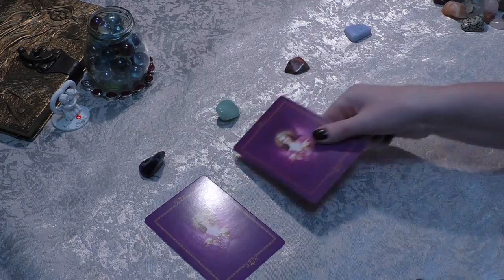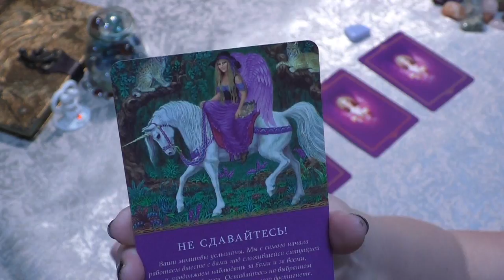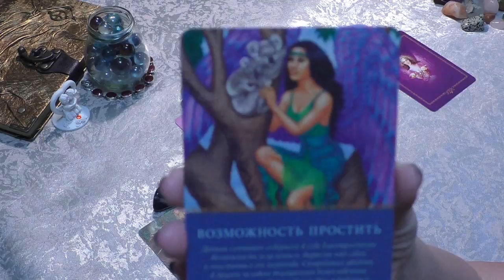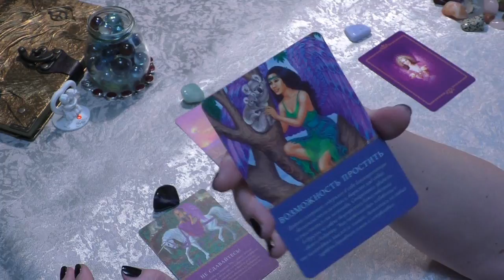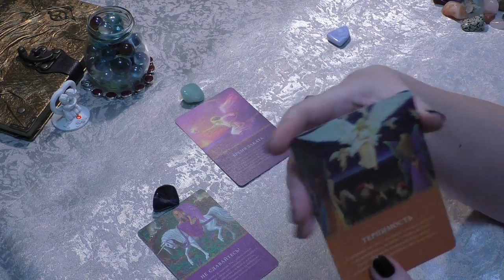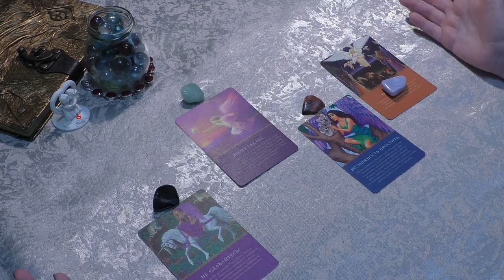Внимание! Аферисты!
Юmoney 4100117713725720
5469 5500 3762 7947 карта Сбербанка Держатель карты БОРИСОВА СВЕТЛАНА СТАНИСЛАВОВНА (SVETLANA BORISOVA)
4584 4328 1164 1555 карта Альфа-Банка Держатель карты БОРИСОВА СВЕТЛАНА СТАНИСЛАВОВНА (SVETLANA BORISOVA)